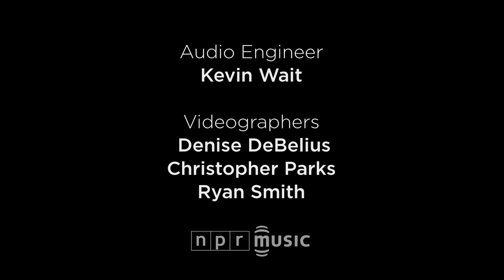Lucius: NPR Music Tiny Desk Concert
We brought Lucius to the Tiny Desk because I fell in love with one joyous, catchy song: "Don't Just Sit There." That's all I had to go on — I'd never seen the group live — and though I expected fun, we also got fabulous. Not only are Jess Wolfe and Holly Laessig a winning singing duo, but their charisma and charm helps turn good pop songwriting into an endearing performance.

Both Berklee School of Music alumni, the two women moved to a Victorian home they'd found on Craigslist. As it turns out, that old Brooklyn home had a 60-year history as a recording studio and music school, complete with an old Steinway piano; it was there that they found their future bandmates. Danny Molad, Peter Lalish and Andrew Burri fill out the group with guitars and drums and an uncanny ability to create songs with vastly differing character.

One minute, Lucius sounds like a girl group circa 1961; the next, you could be hearing an Emmylou Harris outtake. And, though only four songs turn up on the band's 2012 EP, I feel a strong album on the way. Pair that with a dynamic and lovable stage presence, and what you're witnessing from Lucius at the Tiny Desk sounds like the early days of a long career. --BOB BOILEN

Set List
"Go Home"
"Don't Just Sit There"
"Turn It Around"
"Genevieve"

Credits
Producer: Bob Boilen; Editor: Denise DeBelius; Audio Engineer: Kevin Wait; Videographers: Denise DeBelius, Christopher Parks, Ryan Smith; photo by Lauren Rock/NPR